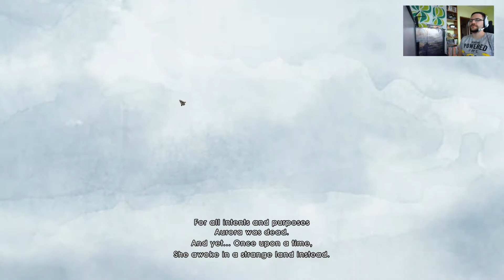TSB Plays - Child of Light - E01: Welcome to your dream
This video was not part of a promotion or sponsorship deal.
You can buy the game here:
Steam (free demo also available)